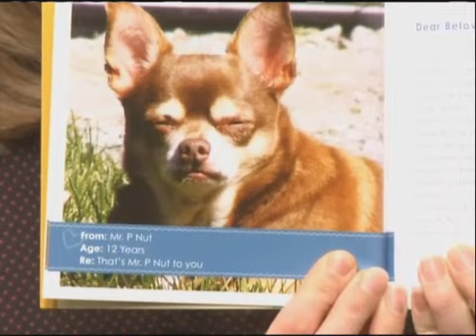Author Jeremy Greenberg 5pm